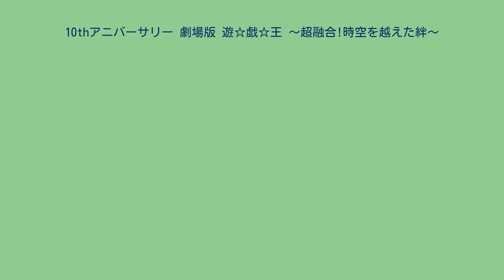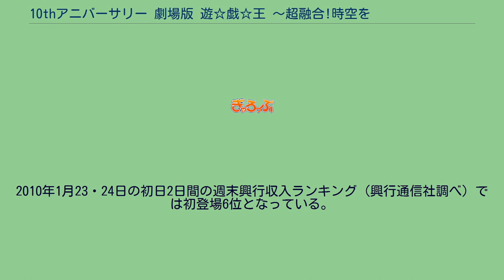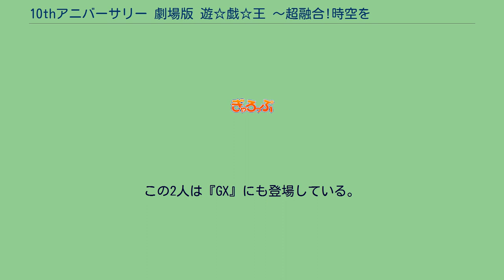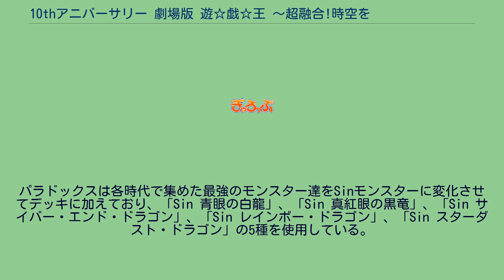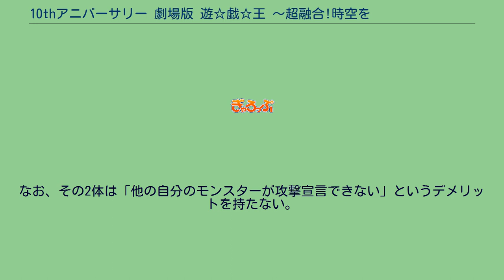10thアニバーサリー 劇場版 遊☆戯☆王 〜超融合!時空を越えた絆〜